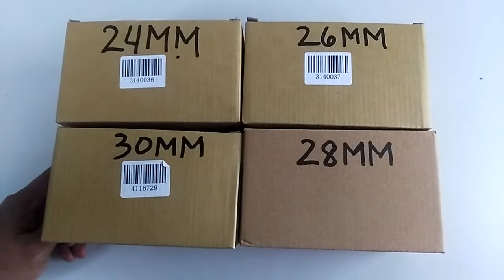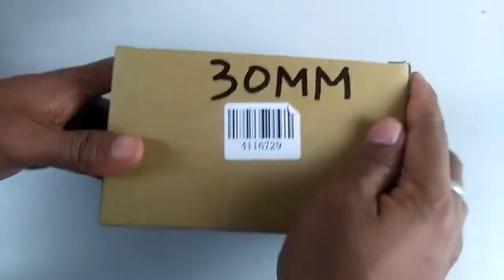UNBOXING KEIHIN CARBURETOR 24,26,28&30MM ROUND TYPE